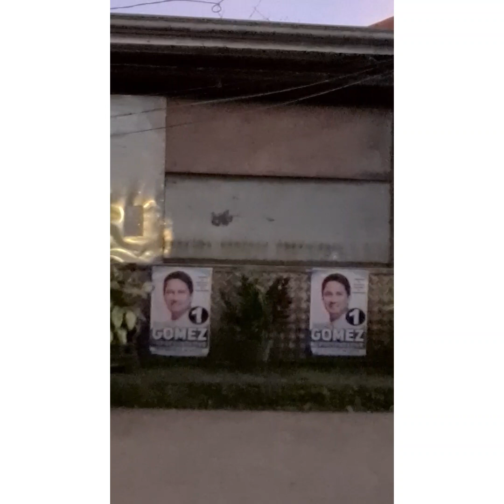A day trip to old place# 67th bday ni Mother dear.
This video is our trip to my mother old house.we going to celebrate her 67th birthday.spend time in this place where I was born and grow up.